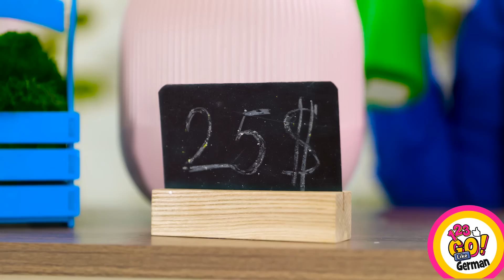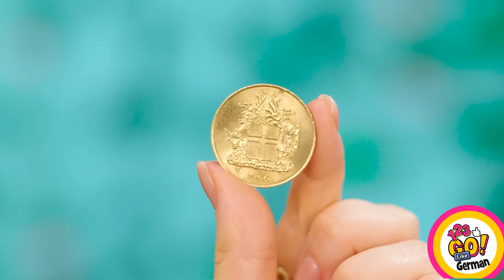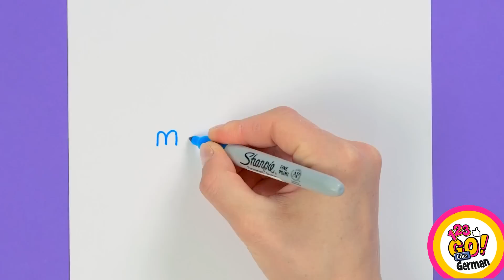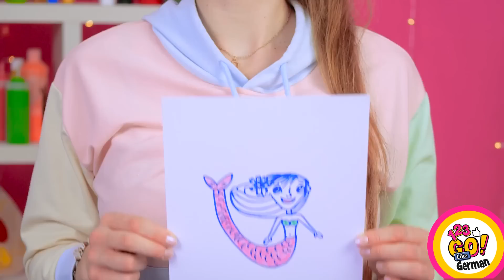LUSTIGE ZEICHNUNGS-CHALLENGE UND KUNST-TRICKS || Wer zieht besser-Challenge von 123 GO Like!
Magst du Kunst und Herausforderungen? In diesem Video von 123 GO Like kannst du dich auf witzige Zeichenaufgaben und Kunsttricks gefasst machen. Sieh dir an, wie die Teilnehmer in den Wettbewerben "Wer zeichnet es besser", "Keine Hände vs. eine Hand vs. zwei Hände", "Wer zuerst die Kunstschule beendet, gewinnt" und anderen Kunstaufgaben gegeneinander antreten.

Aber das ist noch nicht alles - wenn du auf der Suche nach farbenfrohen Kunst-Hacks und kreativen DIY-Ideen bist, hat dieses Video auch etwas für dich. Hier erfährst du, wie du optische Täuschungen erzeugst, deine eigenen DIY-Zeichenwerkzeuge herstellst und vieles mehr. Also schnapp dir deine Stifte und mach dich bereit, mit 123 GO Like zu lachen und zu lernen! Sieh dir das Video bis zum Ende an und vergiss nicht, deine Ideen für Kunstherausforderungen und Zeichentricks in den Kommentaren unten zu teilen👇👇👇 und SUBSCRIBE 123 GO Like! für mehr Videos wie dieses😜